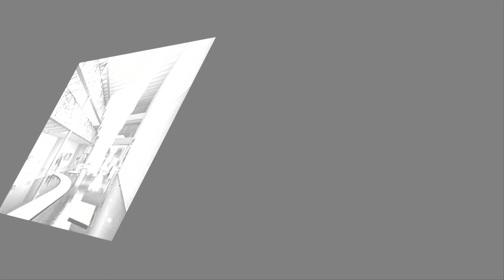Best places to visit in Brisbane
1. Botanic Gardens Mount Coot-tha

Visitors are spoiled for choice when it comes to gardens in Brisbane. Lush parks and gardens punctuate every corner of the city, and Brisbane's botanic gardens are renowned for their impressive collections of subtropical plants.

First stop should be the stunning Brisbane Botanic Gardens Mount Coot-tha (Mt. Coot-tha Road, Toowong), about seven kilometers from the city. Offering panoramic city views, this top tourist attraction is a favorite place to visit with locals and visitors alike.

Diverse themed gardens take you on a journey through 128 acres of horticulture. Highlights include the beautiful Japanese gardens and the largest collection of Australian rainforest trees in the world, as well as sections dedicated to fragrant plants, bamboo, cactus, indigenous plants, and more.

Budding botanists will love the Hide 'n' Seek Children's Trail through the rainforest, and you can take advantage of the free guided walks and minibus tours. Best of all, entry to the gardens is free. While you're in the area, stop by the Brisbane Lookout Mount Coot-tha, about a four-minute drive from the gardens.

Garden lovers should also save time to check out the 17-hectare, heritage-listed City Botanic Gardens (147 Alice Street, Brisbane). This serene oasis and prime picnic spot sits smack bang in the center of the city. Lily-topped ponds, fountains, bamboo groves, river views, and giant fig trees provide the perfect escape from the city buzz.

Do you have wiggly kids in tow? Head to Roma Street Parkland (1 Parkland Blvd, Brisbane). This attraction-packed, 39-acre city park features imaginative children's playgrounds, colorful themed gardens, and a free, guided garden tours.

2. Customs House

Owned by the University of Queensland, this magnificent 19th-century building offers a cultural and educational experience. Although operating as a function center, Customs House includes plenty of public spaces, including an indoor/outdoor restaurant offering unparalleled river and Story Bridge views.

3. Moreton Island

Easily accessible via a 75-minute ferry ride from downtown Brisbane, Moreton Island is the perfect day trip. As the world's third largest sand island and with more than 98 percent of the island designated as national park, Moreton Island is one of Queensland's best-kept secrets.

4. River Cruise

One of the best ways to go sightseeing in Brisbane is aboard a river cruise. The Brisbane River runs through the heart of the city, and many of the city's top attractions line its banks, vying for your attention. This is an excellent way to gain a fresh perspective of Brisbane landmarks such as the Story Bridge, Kangaroo Point Cliffs, and even some of the wildlife, like the fruit bats that gather along the mangroves on the riverbank.

5. South Bank & Ride the Wheel

The original site of World Expo in 1988, South Bank is filled with parklands, plazas, and promenades. You'll also find a diverse array of restaurants, and the precinct hosts some exciting Brisbane events and film screenings.

6. Lookout Mount Coot-tha

For one of the best views of Brisbane, drive up to the Brisbane Lookout Mount Coot-tha. Here, you can breathe in a breathtaking panorama over the entire area, with the city skyscrapers sprouting in the distance. Walking tracks weave through the national park, and a restaurant serves up delicious food with superb views.

7. The City's History at the Museum

Housed in one of Brisbane's premier heritage buildings, this intriguing museum was redeveloped and reopened in 2013. This "small in size, big in stories" museum occupies the top level of City Hall, and brings the history of Brisbane and its people to life through a series of state-of-the-art exhibitions covering everything from convict history to Brisbane's floods.

8. The Museums & Galleries in the Cultural Centre

On the banks of the Brisbane River, the heritage-listed Cultural Centre in South Bank is a fantastic, family-friendly destination for a day out. Here, you'll find an impressive collection of museums, galleries, and performance venues. Award-winning architecture adds to the precinct's beautiful setting on the river near picturesque parklands.

9. The Queensland Art Gallery & Gallery of Modern Art (QAGOMA)

The excellent – and free – Queensland Art Gallery & Gallery of Modern Art (QAGOMA) occupies two adjacent but contrasting buildings along the waterfront in the South Bank Cultural Precinct. Together, they display more than 1,700 works of art from around the world, with a special focus on Australia, the Pacific, and Asia.

10. The Story Bridge Adventure Climb

Constructed during Australia's Great Depression in the 1930s, the attractive steel Story Bridge is a much-loved Brisbane landmark. As one of only three bridge climbs in the world (after Sydney and Auckland), this one also offers something totally unique – the choice to abseil the descent.